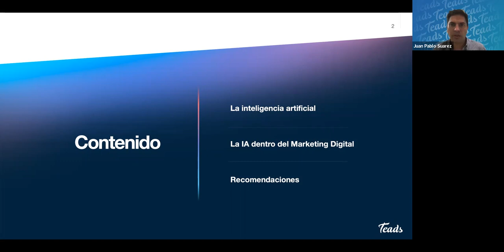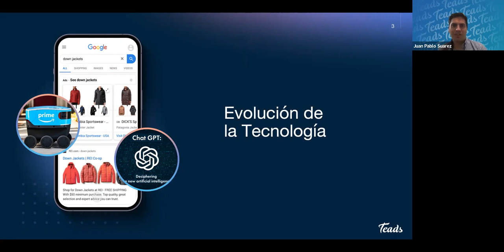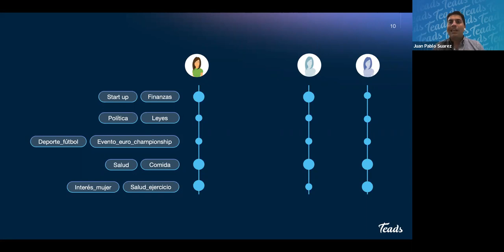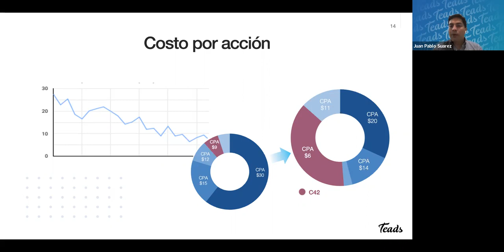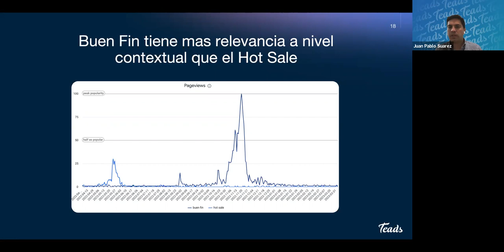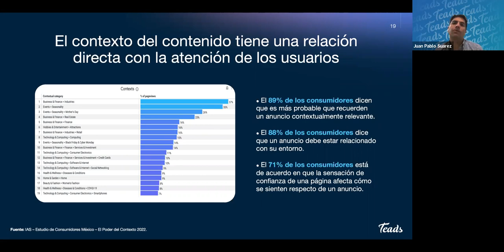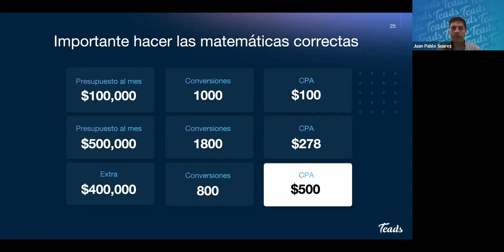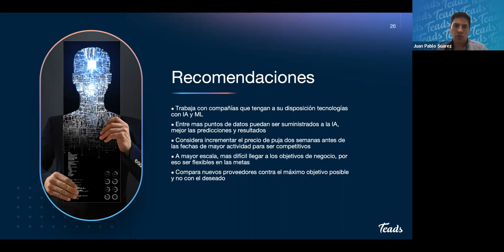La nueva era del Retail: Cómo la Inteligencia Artificial revoluciona el Marketing Digital